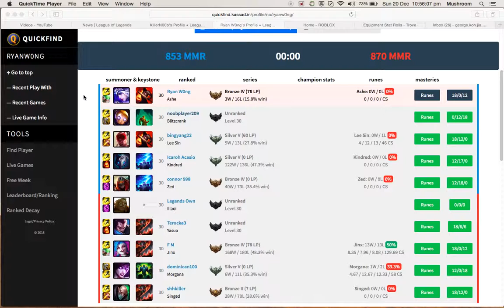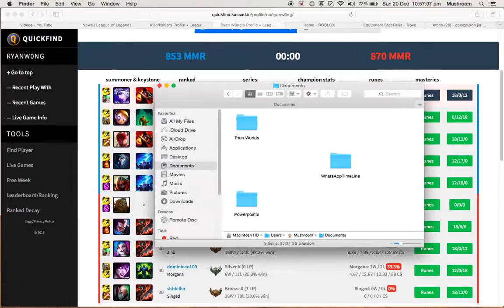League of Legends gameplay [Ashe]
See, if Sean isn't lagging (by that I mean 200+ ping), he can actually land pulls.